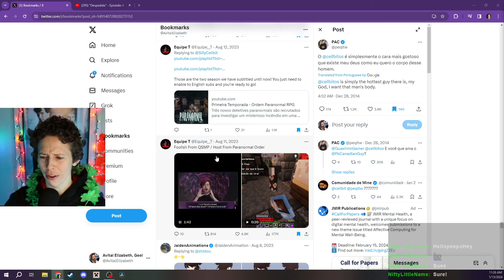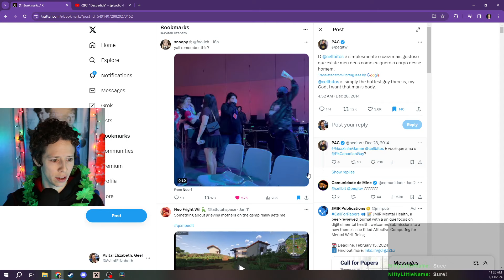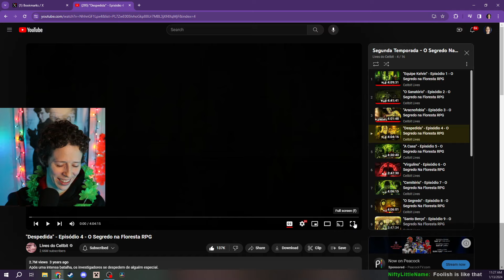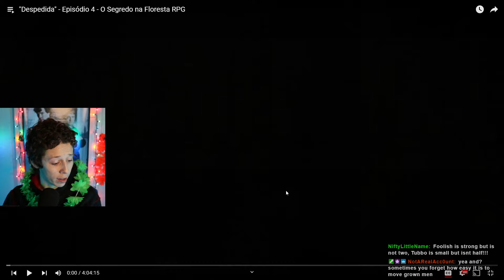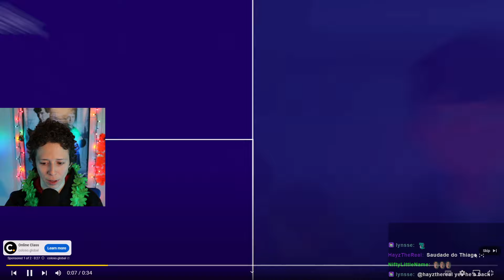React: Ordem Paranormal, Season 02, Episode 04, Part 01 VOD; 2024-01-13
VOD of my twentieth stream watching and reacting to Ordem Paranormal (Paranormal Order), Cellbit's horror RPG (Season 2, aka "O Segredo na Floresta" or "The Secret in the Forest")!

I cry A LOT in this stream.

My main YouTube: @AvitalElizabeth

00:00:00 Starting soon screen
00:05:19 Intro
00:12:46 Ordem react